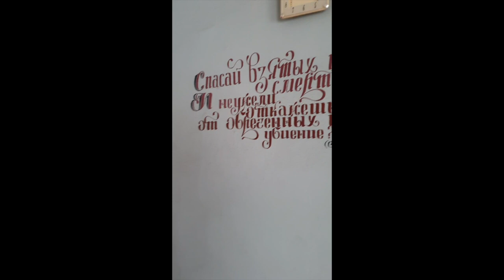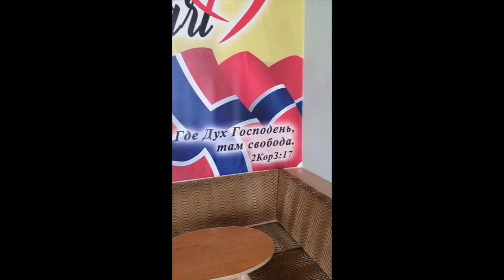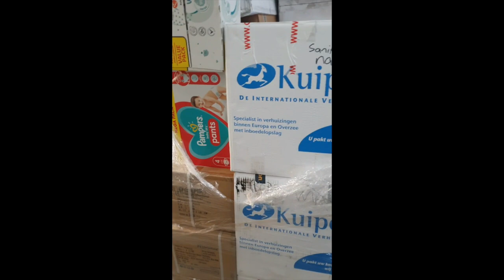Day 34 - While sirens sound we continue to help and make post war plans!